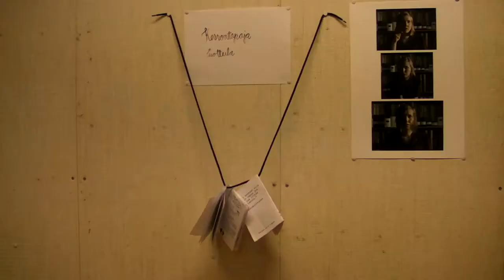Pajakatselmus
2015 työpajojen tulosten katselmus. Kerrontakurssi ja animaatiot puuttuvat tästä. Lopussa päättöjuhlaa.